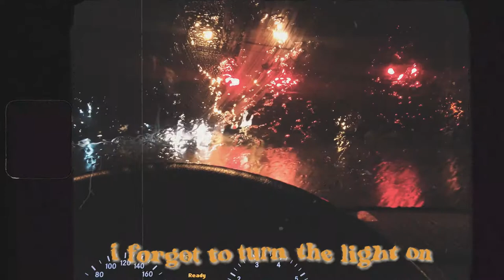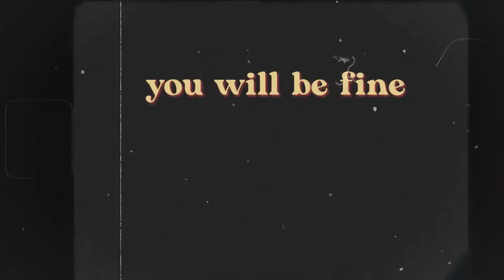hey, you're okay // zefrank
this is a little creative piece dedicated to all those feeling stressed, anxious, burnt out, depressed, overwhelmed, and just want to chill out.

this has been a difficult year for everyone. to say the least.

''the chillout song'' by ze frank holds a really special place for me - it has the magical power of giving me a respite from all the craziness in the world whenever i hear it. i hope this music can remind you that, hey, you're okay, you'll be fine :) just breathe.

there is a really cute story behind the making of this song

Lyrics:
Right now it feels like
I forgot to turn the light on
And things that looked so good yesterday
Are now shades of gray

And it seems like the world is spinning
While I'm standing still
Or maybe I am spinning
I can't tell
And then you say...

Hey
You're okay
You'll be fine
Just breathe

And now the women sing:
Hey
You're okay
You'll be fine
Just breathe

Now everybody sings:
Hey
You're okay
You'll be fine
Just breathe

Hey
You're okay
You'll be fine
Just breathe

Hey
You're okay
You'll be fine (you'll be fine)
Just breathe